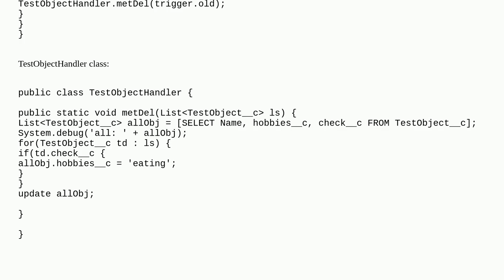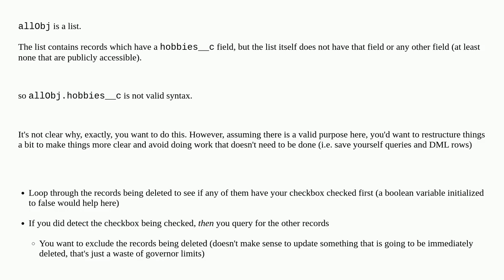How to update all records when before delete trigger is called?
A special thanks goes out to the community

  before-trigger trigger delete apex